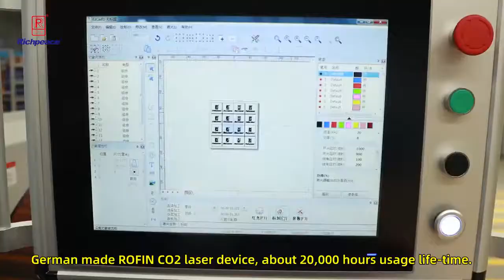Richpeace Three axis Dynamic CO2 Laser Marking Machine